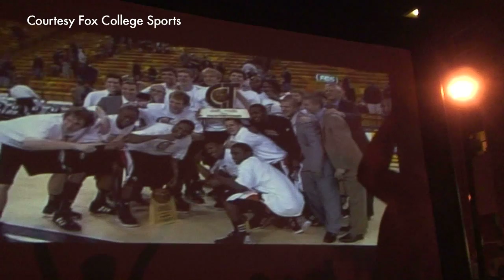Mercer Bears CIT Watch party